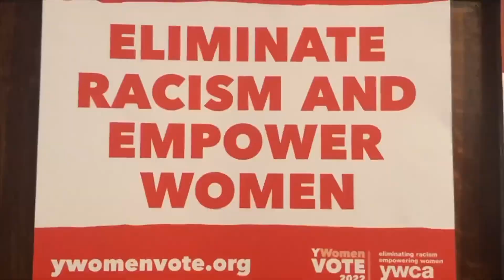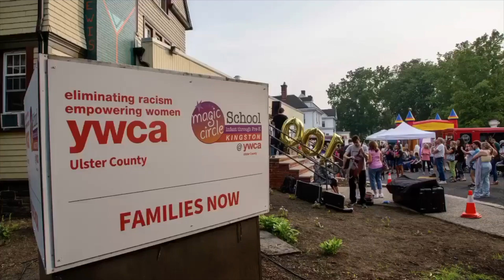Commitment to the Community Award YWCA Ulster County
2023 Ulster County Business Recognition Awards - Commitment to the Community Award